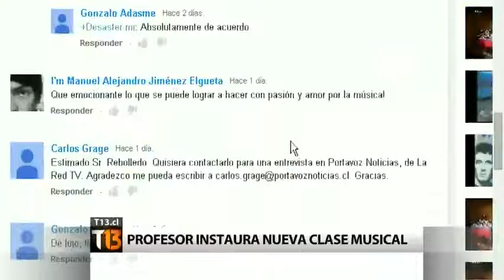NOTA CANAL |3 Colegio Preciosa Sangre Purranque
Nota realizada por en canal 13 para su noticiero central ARTES MUSICALES, CPS PURRANQUE - PROFESOR PATRICIO REBOLLEDO